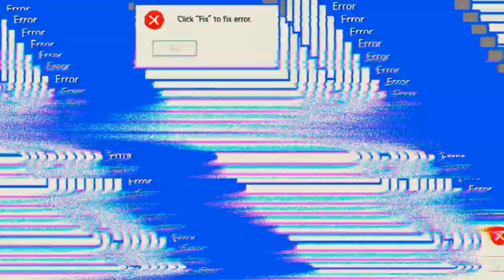warum kommen manchmal solch OP Mechs in meiner Runde 🤔🤔🤔 'Mech Arena'